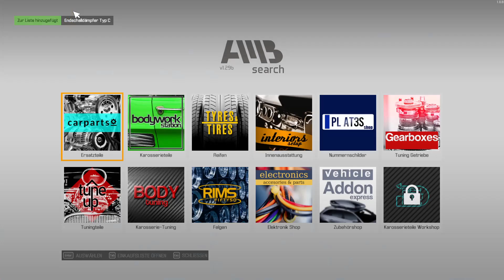Car Mechanic Simulator 2021 / 045 ► DC Typhoon restaurieren ► CMS 2021 Gameplay deutsch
► Car Mechanic Simulator 2021 Gameplay german
► Wir bauen auf normal
► unsere Werkstatt auf
► incl. aller DLC's

► UVP: 19,99 Euro
► Version: Release
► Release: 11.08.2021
► Gameplay: NickFreiZocktLP

► Meine Hardware und Software:
- Monitore: 3x Samsung U28E590
- OS: Windows 10
- Mic: t.bone SC 440 USB
- Maus: Logitech G9 Laser
- Keyboard: Z-Board

Ich habe keinen Einfluss, noch Informationen, welche Daten Google oder iRacing durch Benutzung dieser Links generieren und verwerten.